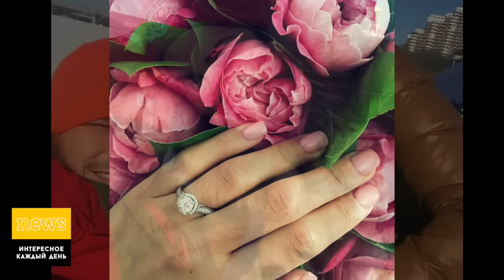ГАЛИНА РЖАКСЕНСКАЯ выходит замуж / Тимур Батрутдинов, Холостяк, ТНТ, жена, Дарья Канануха, инстаграм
Звезда популярного шоу «Холостяк» Галина Ржаксенская в скором времени выходит замуж за своего избранника Евгения. Об этом девушка сама оповестила публику в Instagram.

Галина опубликовала фотографию, на котором запечатлена ее рука с заветным обручальным кольцом. На данный момент Галина не раскрывает всех свадебных планов, утаив дату мероприятия и как оно будет отмечаться. Это не мешает публике поздравлять жениха и невесту самыми теплыми и искренними словами.

В шоу «Холостяк» Галине Ржаксенской не суждено было стать женой юмориста Батрутдинова, кольцо было передано сопернице Дарье Кананухе. К сожалению, эта пара не смогла построить семейную жизнь и через несколько недель рассталась хорошими друзьями.